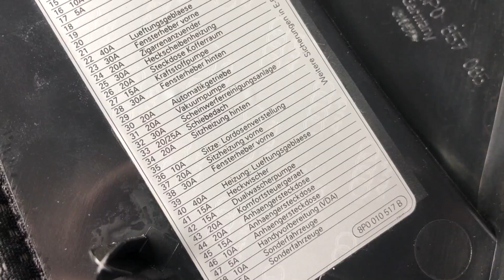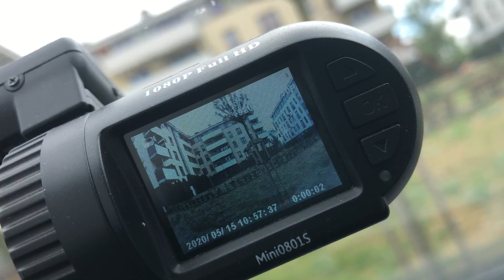Dash Cam Auto ON/OFF | How to Install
Dash Cam Auto ON/OFF Car Fuse
How to dash cam auto on/off with car bypass fuse
Audi A3 8P Audi A4 VW Skoda Seat